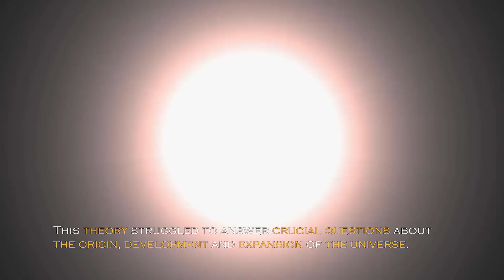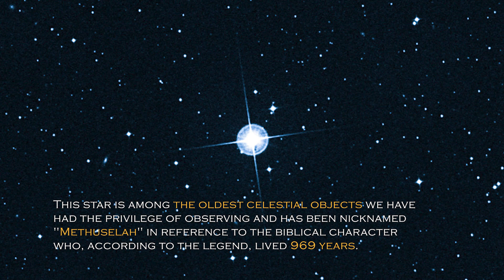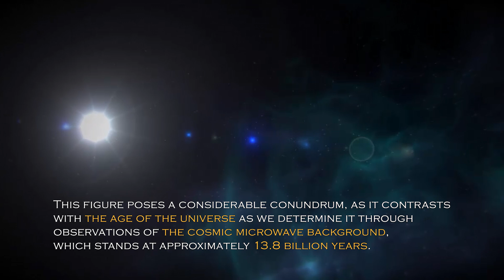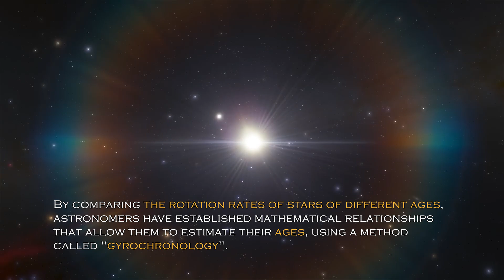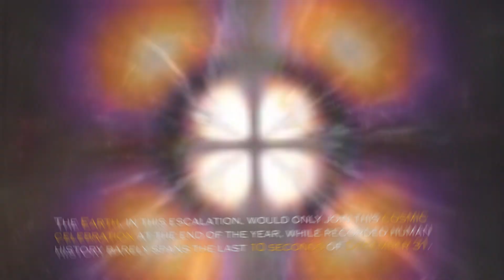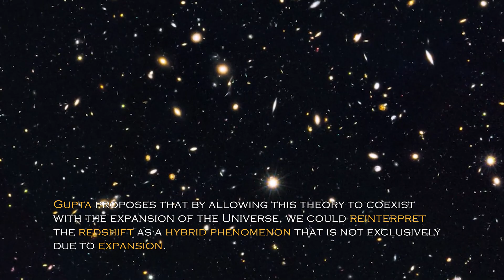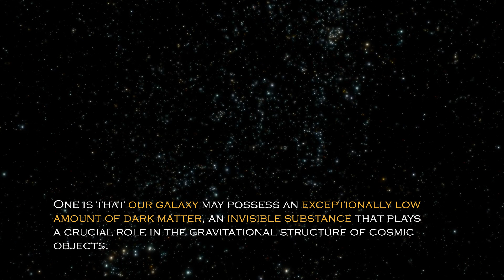James Webb Telescope Just Detected a Massive 13.8 Billion Year Old Structure